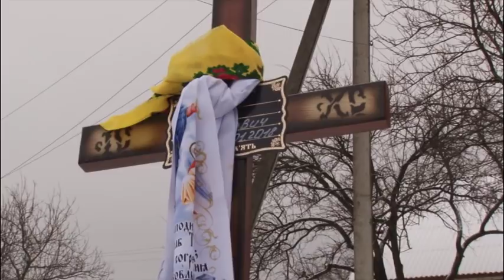У Нових Санжарах попрощалися із загиблим бійцем АТО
У Нових Санжарах - жалоба. В селищі попрощались із земляком - старшим сержантом Сергієм Івановим. 17 січня він загинув у зоні АТО.